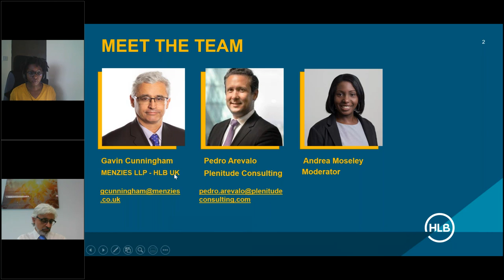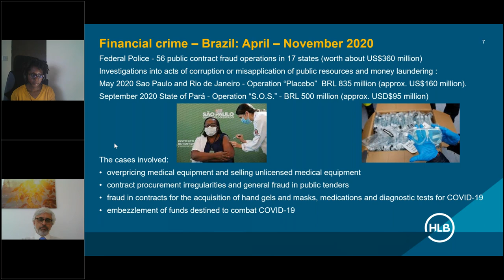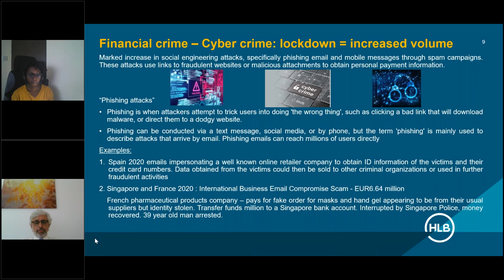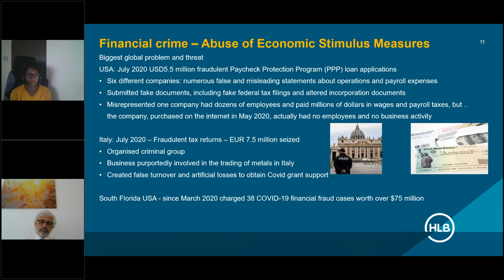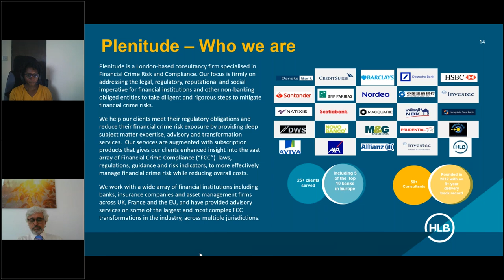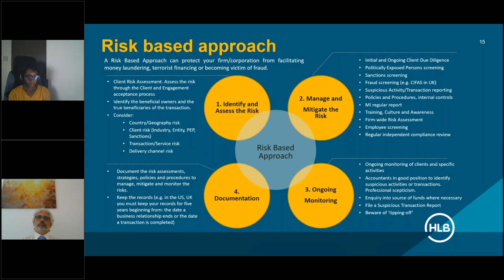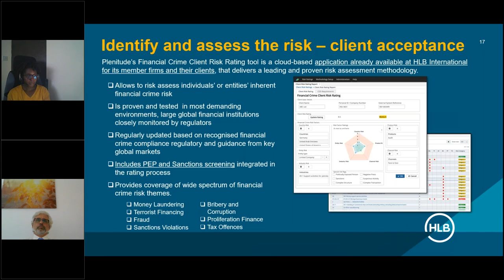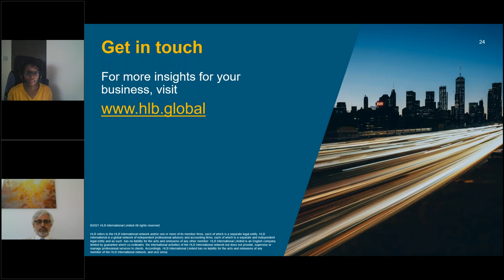Global pandemic Rising fraud risks, prevention and protection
Join our expert speakers as they use their practical experience drawn from investigating fraud cases and advising on prevention measures worldwide to provide an overview of the rapid increase in cases and the need for professional firms and their clients to be vigilant in protecting themselves against the risks, as well as considering what to do if you are targeted by fraudsters.